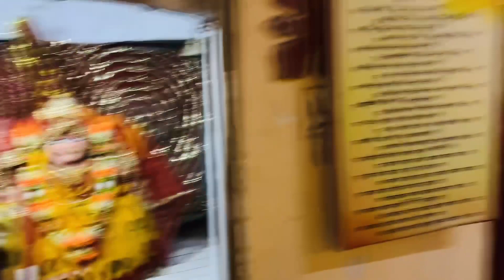बड़ी धूमधाम से गए माता जी को तेल चढ़ाने ||ननद भाभी का ज़ोरदार डांस 💃